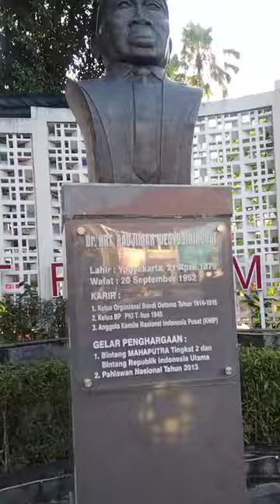Dr. KRT Radjiman Wedyodiningrat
Dr. KRT Radjiman Wedyodiningrat adalah ketua BPUPKI.